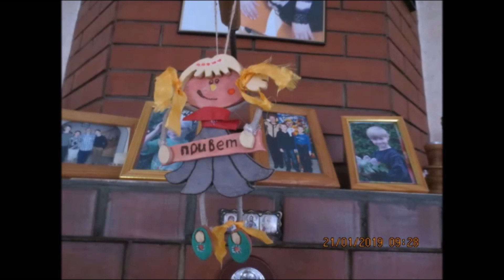МОИ ПОДЕЛКИ НА ЛОБЗИКОВОМ СТАНКЕ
В период подготовки новой мастерской временно не точу на токарном станке. Поэтому показываю свои поделки на лобзиковом станке в фотографиях. Конечно есть фото и токарных работ. Пишите комментарии. Всем удачи и успехов, а главное здоровья.